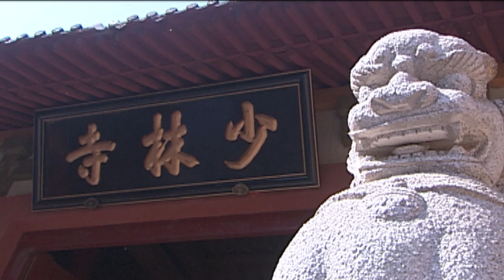和尚爱上公主，用遍所学绝技誓要打出少林寺！⚔️